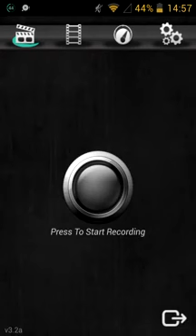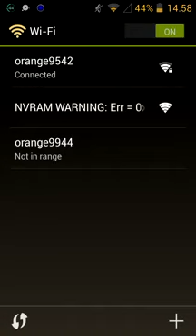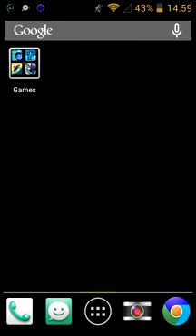How to know your WiFi password for android